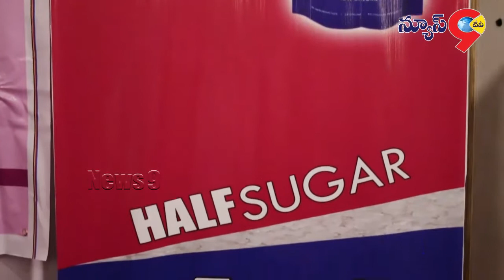development society of the deaf helen keller birthday celebrations at ravindra bharathi || news9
development society of the deaf helen keller birthday celebrations at ravindra bharathi || news9 telugu